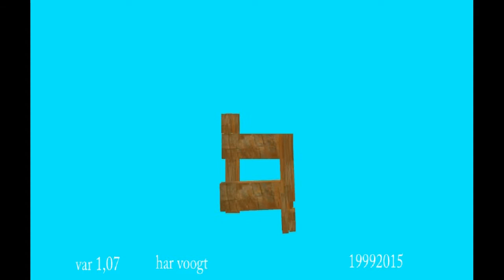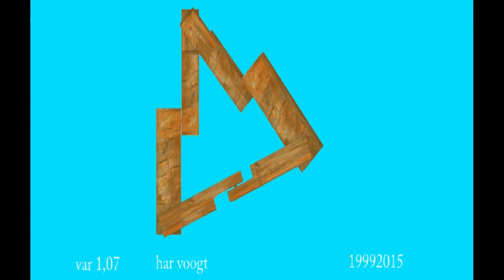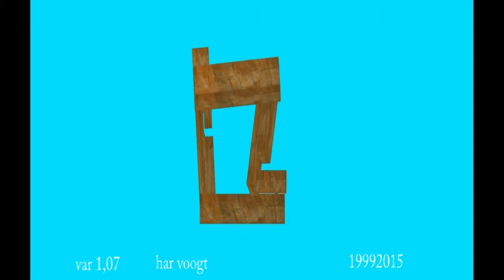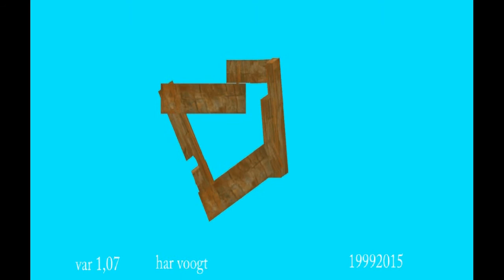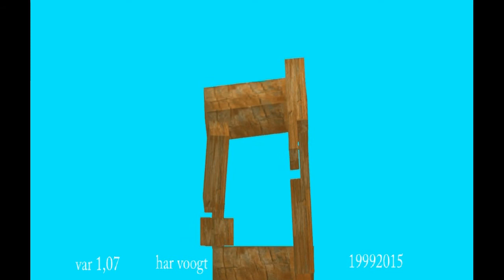var 1 7 b 10 18xt